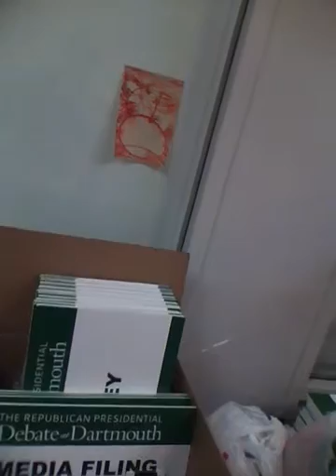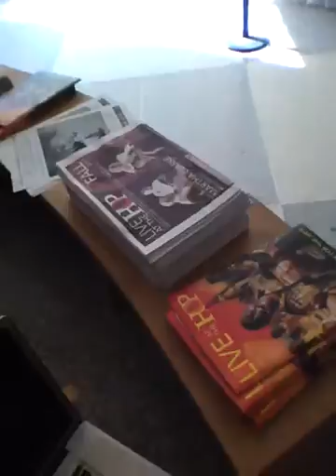Copy of IMG_0002 Dartmouth students at table, Officer Teddy Willy, ...29-14.mov